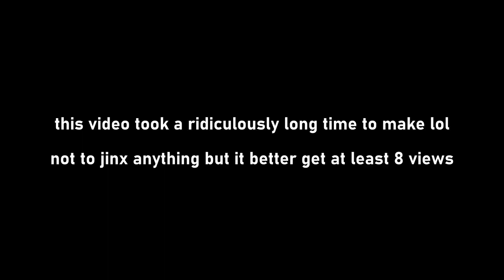TRAILER - Is Music Subjective?